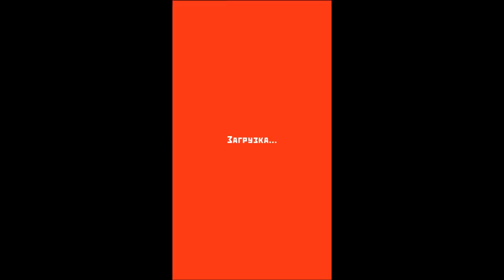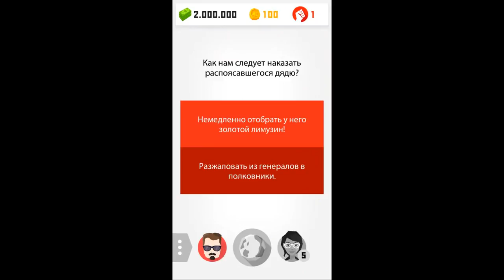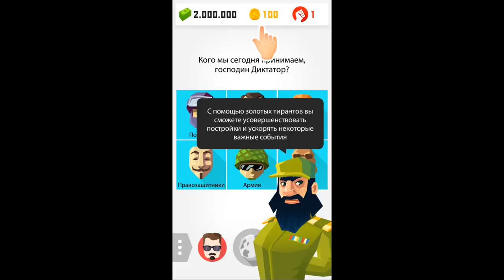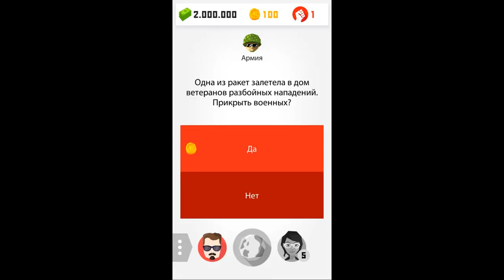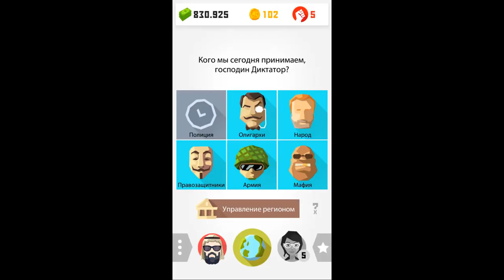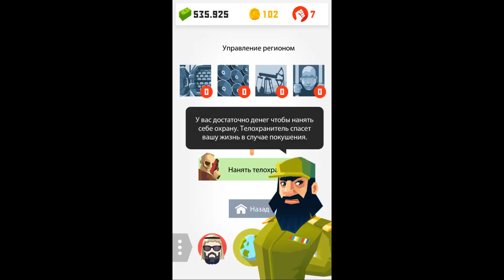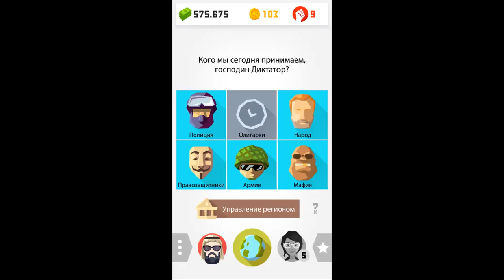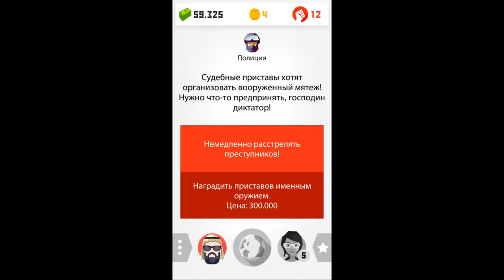Dictator 2: Evolution ( ПОКОРИ МИР ) ПРОВЕРЬ КАКОЙ ТЫ ПРАВИТЕЛЬ ГОСУДАРСТВА!!!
Dictator 2: Evolution / Диктатор 2: Эволюция - Наконец-то разработчики студии Tigrido порадовали нас долгожданным продолжением лучшей стратегией в большинство странах мира. Как и в предыдущих частях этой игры, после государственного переворота вам достается власть в небольшой стране республике. Теперь в ваших руках - безграничная власть. Но теперь вам предоставляют возможность не только руководить своей маленькой страной, но и завоевать соседние територрии!

Особенности игры:
Развивайте вашу республику и приведите её к процветанию!
Создавайте свою непобедимую армию
Расширяйте границы своей диктатуры
Продержитесь у власти как можно дольше
Плетите интриги и распутывайте заговоры
Примите больше 2000 судьбоносных решений